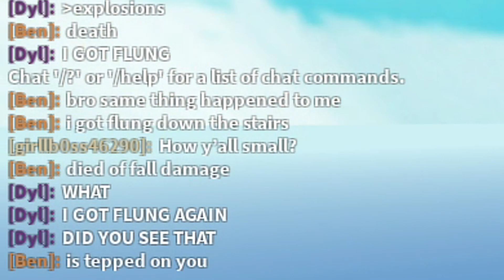Roblox Fe Script Showcase Episode#251/Fe Tank V2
In this video i showcase the Fe Tank V2 script